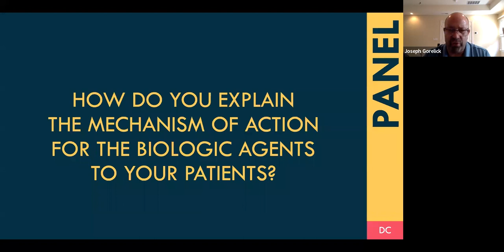Increasing Patient Confidence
Featuring: Joe Gorelick, MSN, FNP-C
How and why should you explain the mechanism of action of biologic treatments for psoriasis, atopic dermatitis, and hidradenitis suppurativa? Joe Gorelick, MSN, FNP-C shares tips for talking to patients.